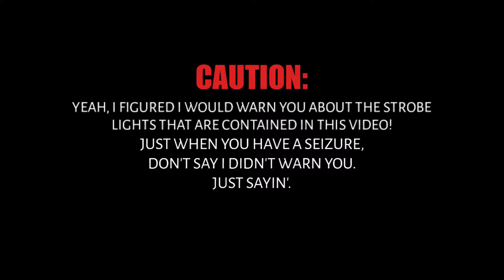Vertical Dysphasia | MAN MONSTER MISCREATION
WARNING: This Video Contains Fast Flashing Lights That May Cause Discomfort And Trigger Seizures For People With Epilepsy, SAFETY FIRST BEFORE WATCHING!

MDDEVIL knows he can't go through everything on his own, he must his instincts, his pride...And The Miscreant. The Miscreant features in today's episode as The Road To Dysfunction Continues.

If you liked the episode of Man Monster Miscreation. Send a comment.